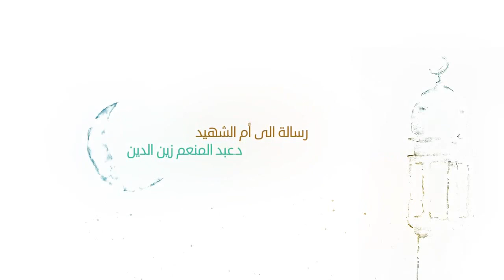برنامج وبشّر | الحلقة الرابعة: رسالة الى أم الشهيد - د. عبد المنعم زين الدين